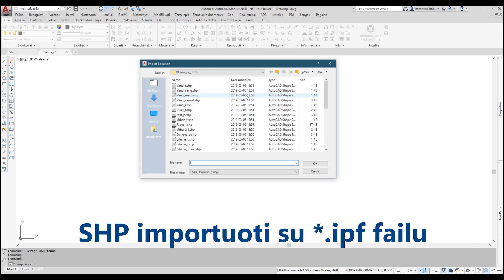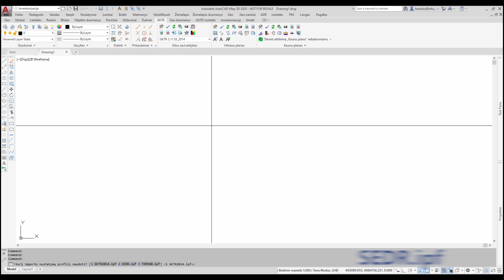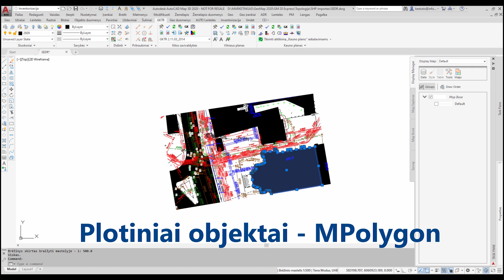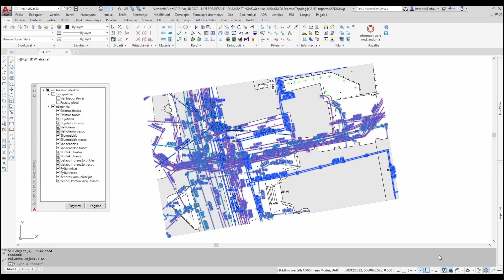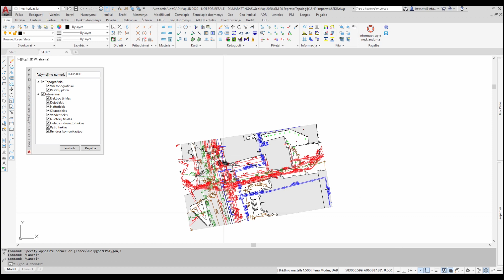GeoMap 2020: TOPD išduoti SHP failų importas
Importuojami SHP failai gauti iš TOPD sistemos su atributine informacija, anotacijų iškėlimu ir konvertavimu pagal GKTR 2014 standartą.

Norėdami matyti daugiau naujienų sekite mus YouTube ir Facebook kanaluose!